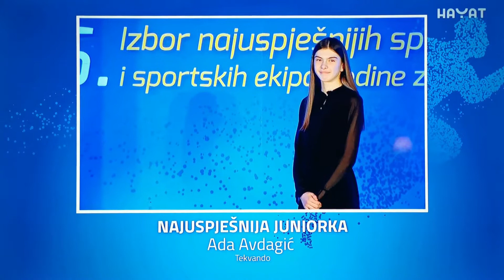Izbor sportiste BiH 2020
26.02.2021. Bugojno - Hayat TV, Federalna TV
Izbor sportiste BiH za 2020 godinu.